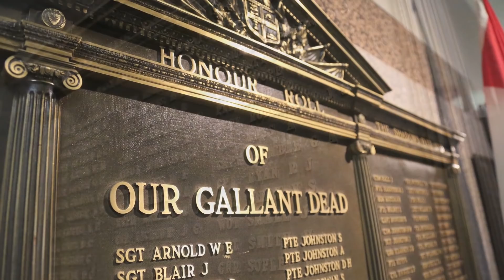"In Flanders Fields" | Read by S/Insp. Hugh Ferguson, Sr. | @TorontoPolice Remembrance Day 2017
In this video clip, retired Toronto Police Staff Inspector Hugh Ferguson, Sr. reads John McRae's seminal World War One poem "In Flanders Fields", as part of the 2017 Remembrance Day Ceremony held at Toronto Police Headquarters. Hugh Sr. passed in 2022, and we reflect on his service, and the service of all veterans, on Remembrance Day.

Inspiration for “In Flanders Fields”:
During the early days of the Second Battle of Ypres a young Canadian artillery officer, Lieutenant Alexis Helmer, was killed on 2nd May, 1915 in the gun positions near Ypres. An exploding German artillery shell landed near him. He was serving in the same Canadian artillery unit as a friend of his, the Canadian military doctor and artillery commander Major John McCrae.

As the brigade doctor, John McCrae was asked to conduct the burial service for Alexis because the chaplain had been called away somewhere else on duty that evening. It is believed that later that evening, after the burial, John began the draft for his now famous poem “In Flanders Fields”.